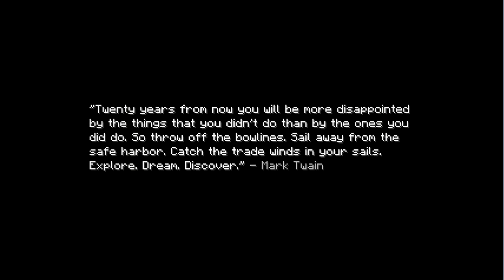How To Minecraft - Dragon Egg